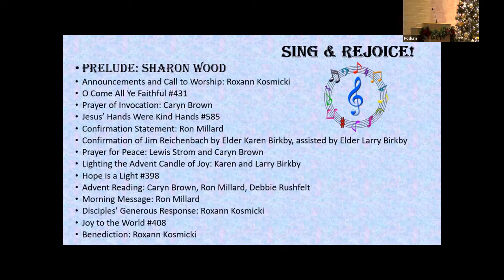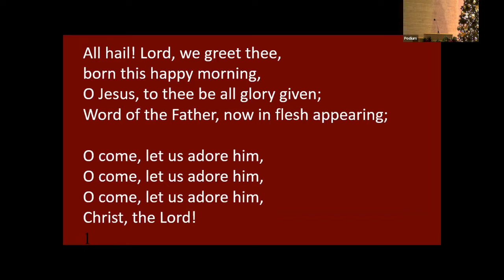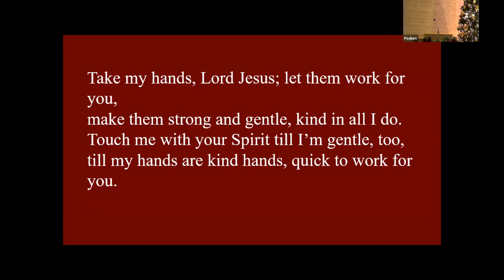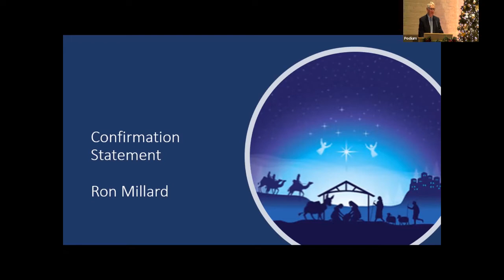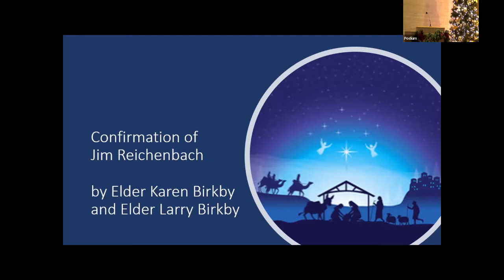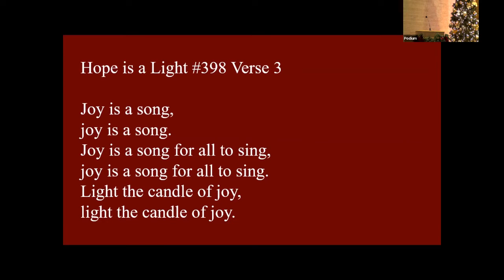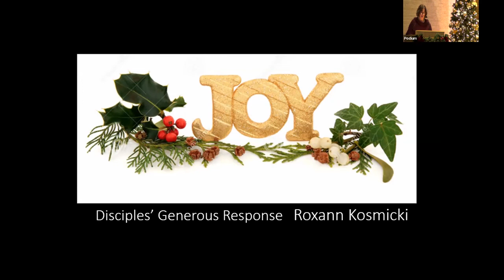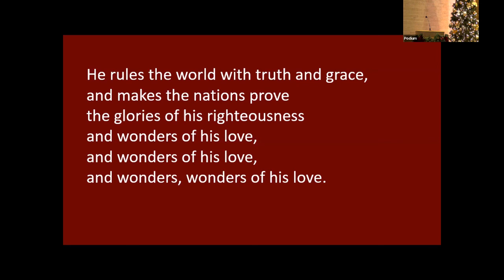December 12, 2021, Message by Ron Millard on "Sing & Rejoice."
December 12, 2021, the message at the Community of Christ Congregation (Mission Road, Prairie Village, KS) by Ron Millard on "Sing & Rejoice"